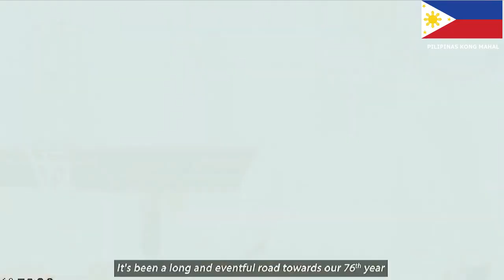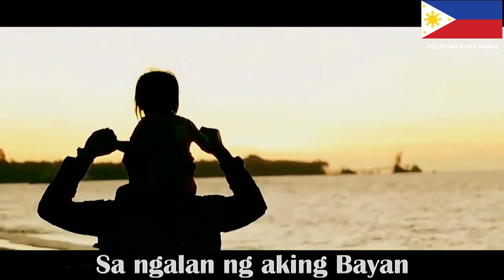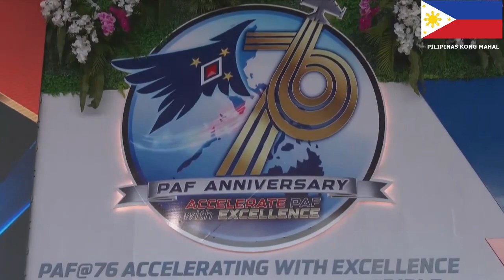PHILIPPINE AIR FORCE NAGPAKITANG GILAS SA KANILANG ANIBERSARYO, BUONG MUNDO NAPAHANGA SA PAF.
President Ferdinand R. Marcos Jr. witnesses the Philippine Air Force (PAF) capability demonstration of a rescue operation using the PAF's air assets in targeting enemy forces at Colonel Ernesto Rabina Air Base in Capas, Tarlac on July 3, 2023.

The demonstration forms part of the 76th founding anniversary of the Philippine Air Force that carries the theme, 'PAF@76: Accelerating with Excellence Towards A More Capable, Credible and Sustainable Force'.